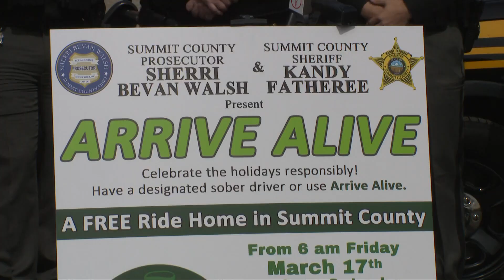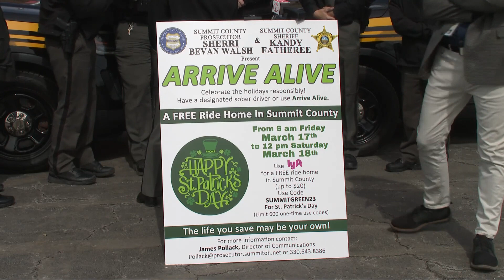Summit County woman injured in drunk driving crash shares St. Patrick's Day message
Her name is Amanda Wood.

On Sept. 14, 2021, the Summit County native and her father were both hit by a drunk driver head-on. Amanda says she remembers the moments before she lost her father in that collision, and she also now suffers from several injuries herself.

The driver's blood alcohol content was .135.

"He had started drinking early in the morning and chose to drive home," Amanda adds.

While many are celebrating St. Patrick's Day, Amanda is teaming up with the Summit County Prosecutor's Office and the Summit County Sheriff's Office for their annual "Arrive Alive" safety initiative. The program offers free Lyft rides home in Summit County (up to $20) from now through Saturday at noon.

"We don't have a target number of rides we're hoping to pay for," explains Summit County Prosecutor Sherri Bevan Walsh. "Our hope is that as many people as possible take advantage. The way I see it, if even one person drove drunk and possibly killed somebody uses our program, then our whole program is worthwhile."